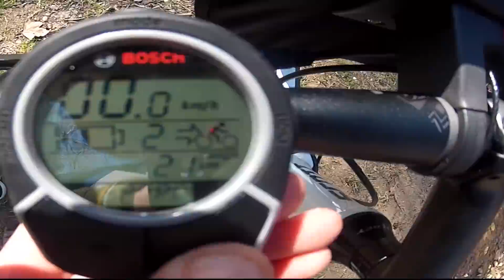E-bike on cycling trips with Discover France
velo electrique